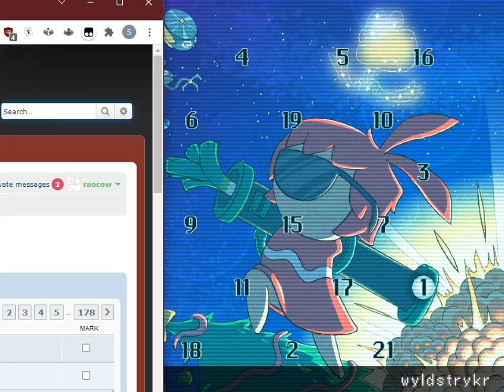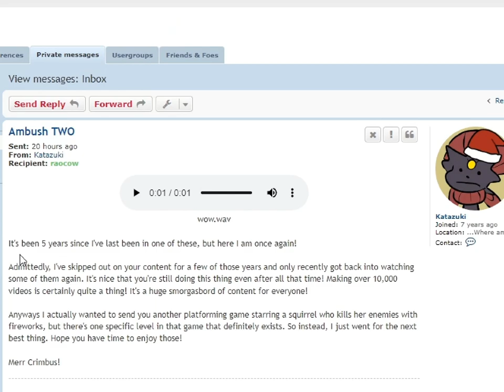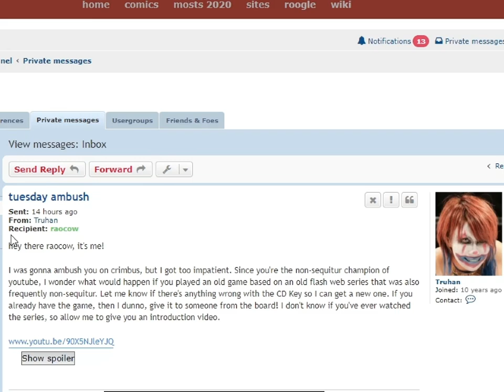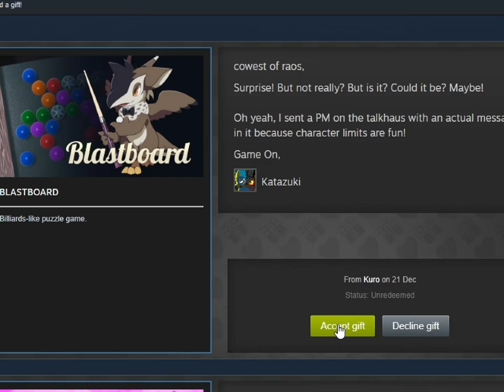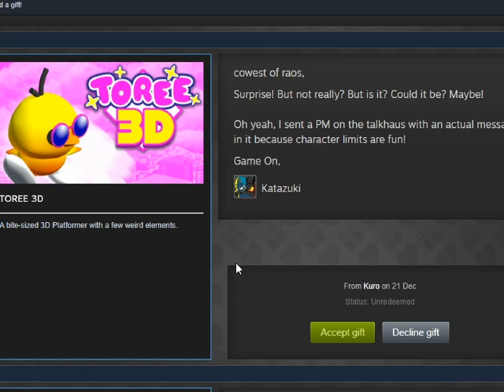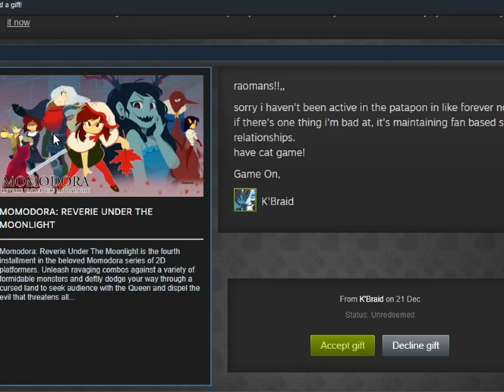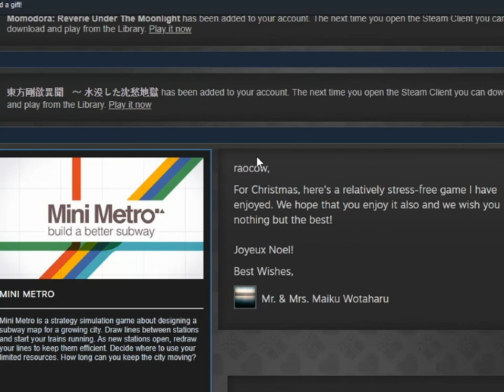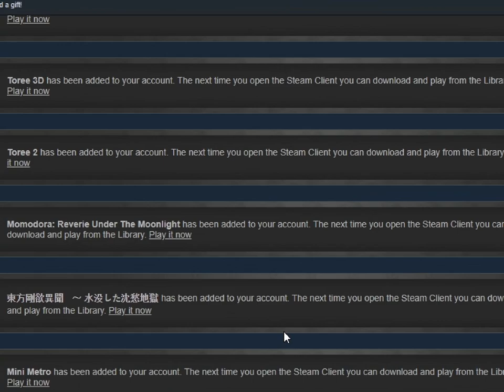A2XT 外伝 2 - dec 22 - twenty-two money stacks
0:00 one ambush for the talkhaus
4:28 another ambush for the steam
11:44 Capitalism Cataclysm by Enjl & Hoeloe

help I keep being ambushed while trying to write this description